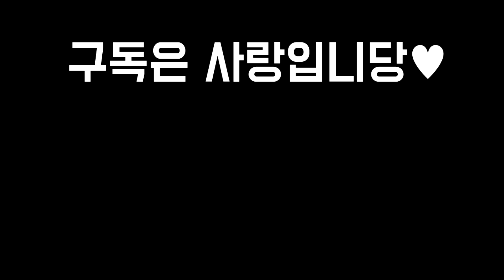6명사수⭐⭐⭐티모! *신성 워윅 줘패는 덱* 압도적 1티어 - 롤토체스 시즌4 강의 챌린저 구루루 10.21 패치 다이애나 명사수 니달리 행운 결투가 광신도 달빛 킨드레드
롤토체스 시즌 1, 2, 3, 3.5 챌린저 구루루 【 본케닉 : 구루루youtube 】
매일 생방송 합니다 :D 놀러오세요 !!